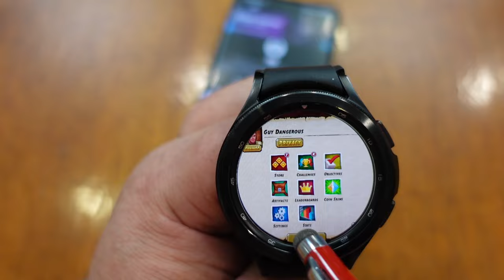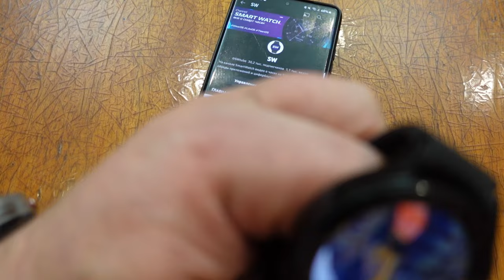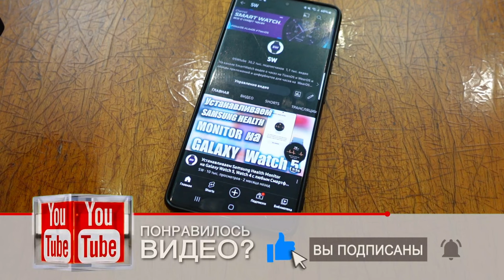Крутая Игра для Galaxy Watch 5, Watch 4 и часов на Wear OS